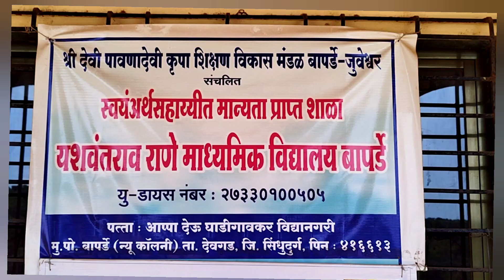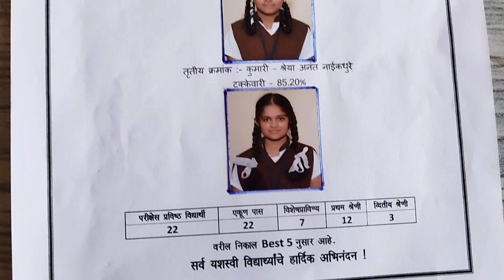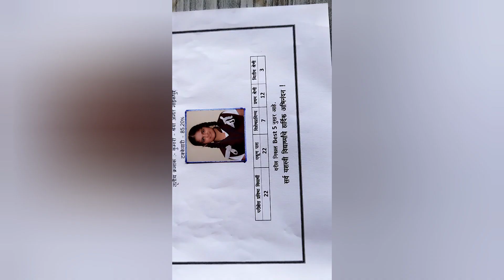यशवंतराव राणे माध्यमिक विद्यालय बापर्डे SSC बोर्ड परिक्षा निकाल मार्च २०२३(१००℅)......